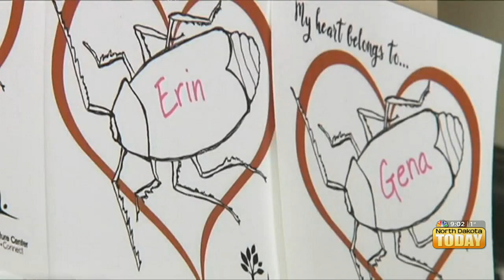NDT Top Talkers – January 25